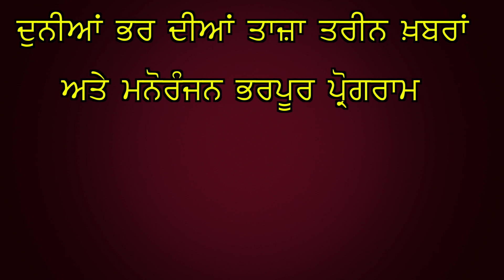Head Constable Of Cyber Crime Made Controvery on Tik Tok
ਚੰਡੀਗੜ੍ਹ ਦੀ ਮਹਿਲਾ ਹੈਡ ਕਾਂਸਟੇਬਲ ਦਾ ਟਿਕ ਟੋਕ ਕਰੇਜ ਆਇਆ ਸਾਹਮਣੇ
 ਥਾਣੇ 'ਚ ਟਿਕ ਟੋਕ 'ਤੇ ਬਣਾਈਆਂ ਵੀਡੀਓਸ
 ਵਰਦੀ ਪਾ ਕੇ ਥਿਰਕੀ ਗਾਣਿਆ ਦੀ ਤਾਨ 'ਤੇ
 ਹੋ ਸਕਦੀ ਏ ਕਾਰਵਾਈ